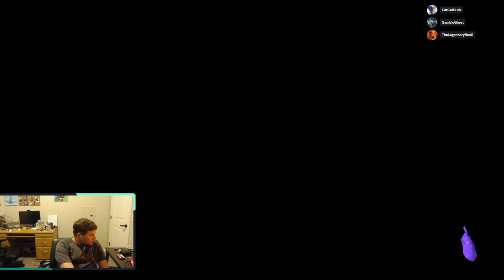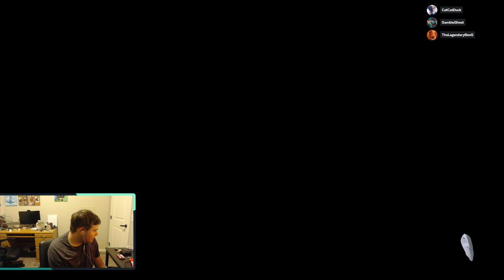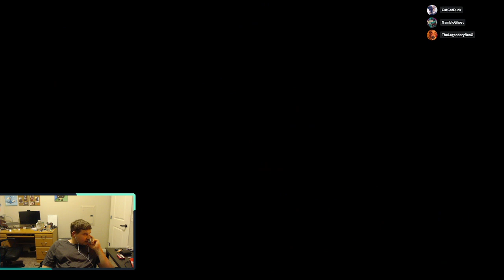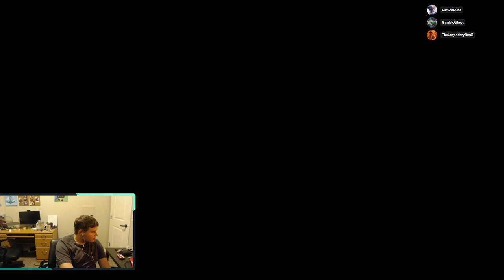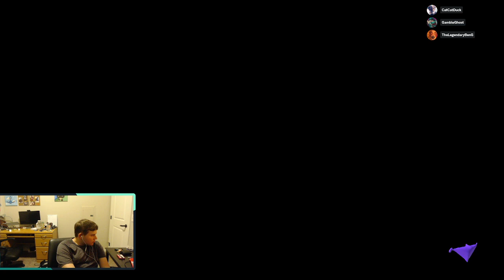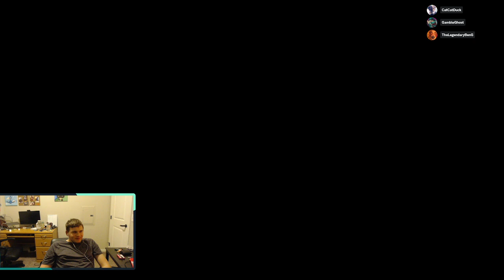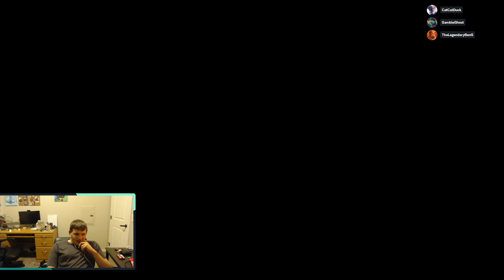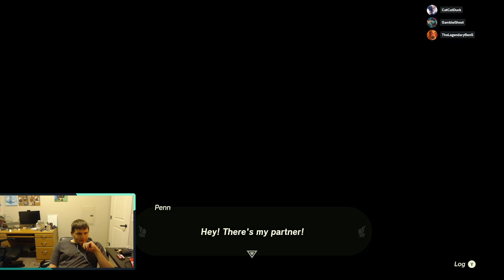Sizzle Season Waiting Room